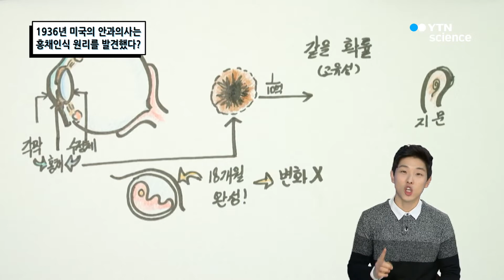[핫클립] 최초의 홍채인식 기술은 1936년 미국의 안과의사가 발견했다? / YTN 사이언스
홍채인식 기술은 SF영화에 많이 등장해서 최신 기술이라고 생각하기 쉽습니다.
하지만 의외로 홍채인식의 원리가 최초로 발견한 것은 무려 1936년이랍니다!
당시 미국의 한 안과의사가 발견한 기술이라고 하는데요.
홍채인식의 발명과 상용화 과정에 대해 살펴보아요~